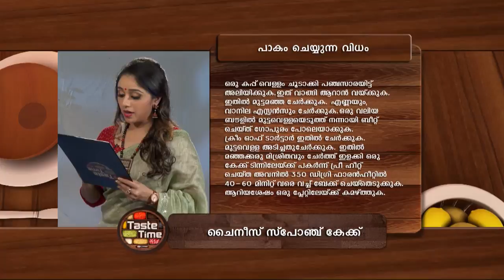STAR TASTETIME 1235 TD 02 02 18 PLAIN dolby